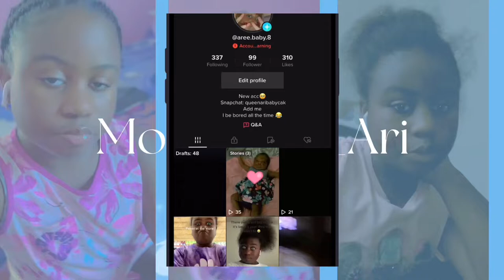Back to school haul and shoes-haul || Moonlight_Ari💖